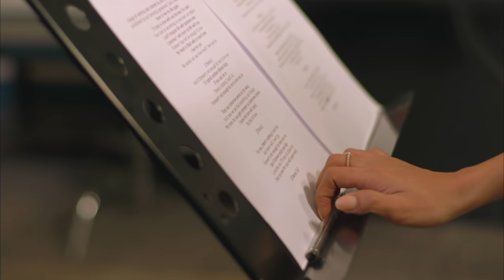Forever's Not Enough - JONA Official MV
Ang Babae Sa Septic Tank 2